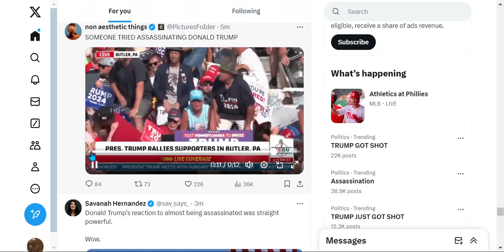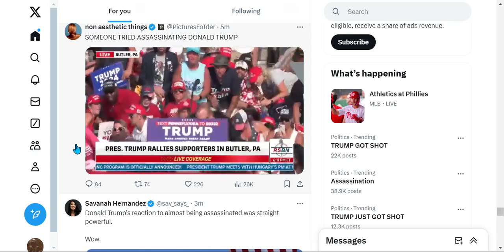BREAKING NEWS : 🚨 PRESIDENT TRUMP SHOT 🚨 Trump Assassination Attempt, Bleeding From Face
THEY TRIED TO ASSASSINATE TRUMP .. PRAYING VERY HARD
SEND TO HOSPITAL !!
There are dead people